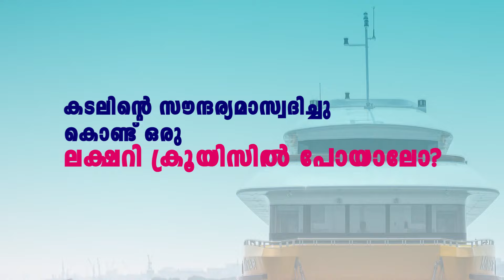അംഗണവാടി ബാർ ആക്കി മദ്യപാനവും സിഗരറ്റ് വലിയും, ആവേശം മോഡൽ റീൽസ് ചിത്രീകരിച്ച പത്ത് പേർ പിടിയിൽ.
അംഗണവാടി ബാർ ആക്കി, മദ്യപാനവും സിഗരറ്റ് വലിയും, അഭിനവ രംഗണ്ണനേയും കൂട്ടുകാരേയും പോലീസ് പൊക്കി.

VIRAL NEWS
MALAYALAM NEWS
KERALA NEWS
INDIA NEWS
WORLD NEWS
MALAPPURAM NEWS
news live
malayalam live
news
malayalam vartha
live news
spoets news